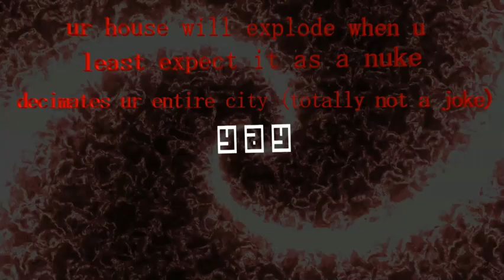Totally Normal Video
I hope you got brain damage from how unfunny this is